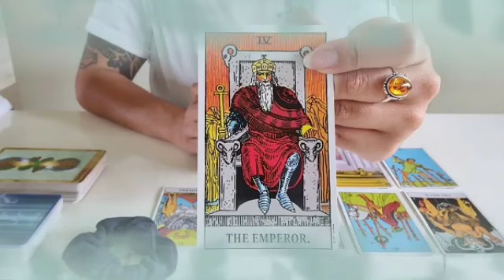تاروت برج الثور من 27 إلى 7 يونيو 2023 //سيصدمك بهذا الخبر🤯😲مفاجأة العمر يا ثور يبختك يبختك👰🔥💘